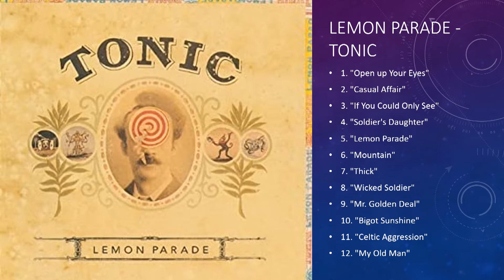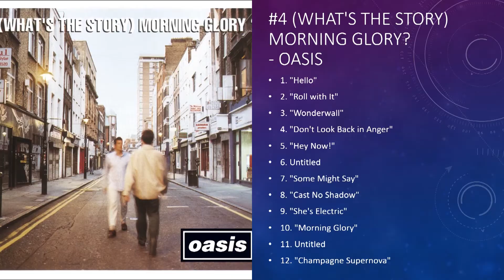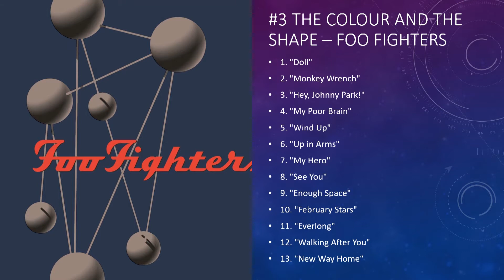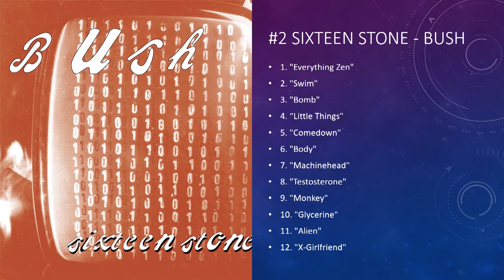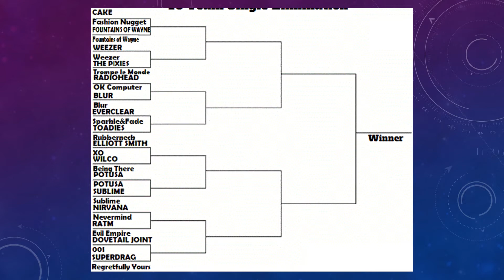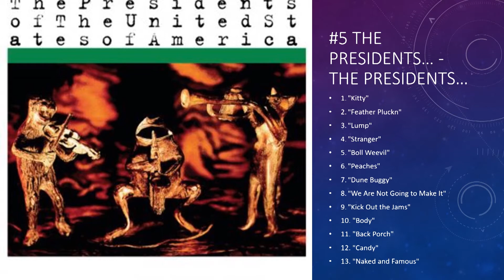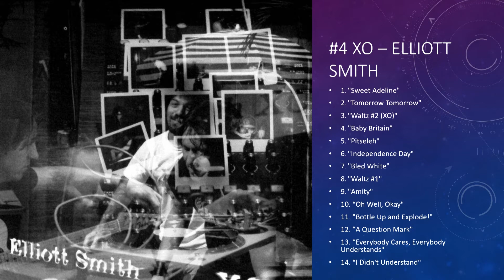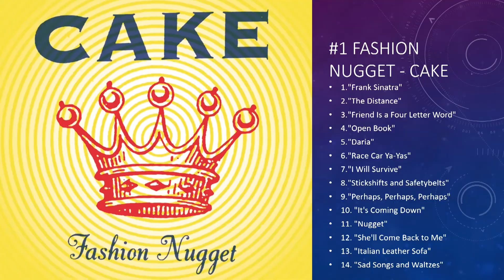What is Your Favorite 90s Album? | Holiday Special #1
Merry Christmas and happy holidays! My friend Matt and I started talking about our favorite 90s albums so we thought it would be fun to make a video about it. We're going to tell you what our 5 favorite albums were from the 90s as well as some honorable mentions. If you want to play along, leave your favorite albums in the comments.